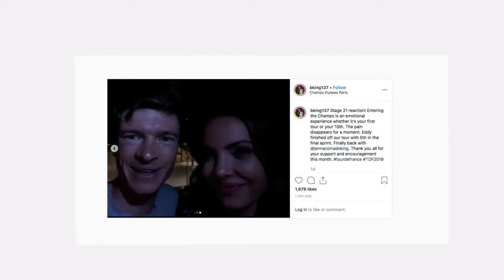This Week in American Cycling Episode 12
It's been a busy 2 weeks for American cycling. Alise Willoughby became the new World Champion in BMX Racing and Mountain Bike Nationals saw new and returning National Champions crowned. We'll talk about the Intelligentsia Cup in Chicago, the Salt Lake City Criterium, and the San Rafael Sunset Criterium on road side. We'll chat about the Vision GP at the Jerry Baker Velodrome in Washington State, and then talk about those Americans who finished the Tour de France.

This Week in American Cycling focuses on the top U.S. races including the Pro Road Tour (PRT), Pro Mountain Bike Cross-Country Tour (PRO XCT), Pro MTB Gravity Tour (Pro GRT) and the Professional Cyclocross Calendar (PROCX) with Brad Sohner and Dave Towle, the voices of the top American races as your hosts.

The show will also highlight USA Cycling National Team members and performances of top American riders domestically and internationally.